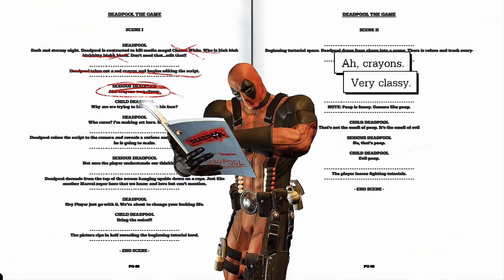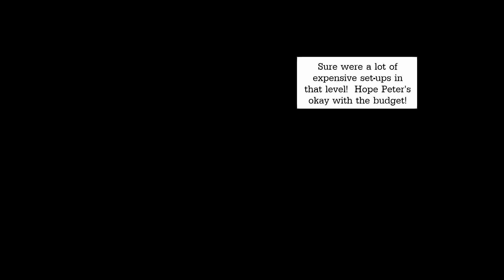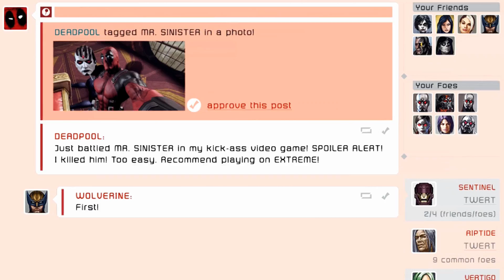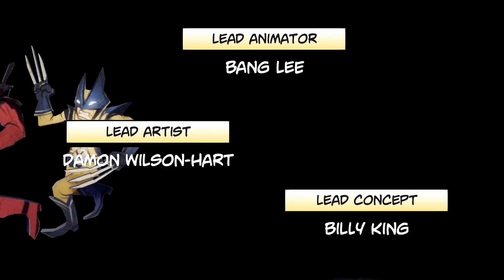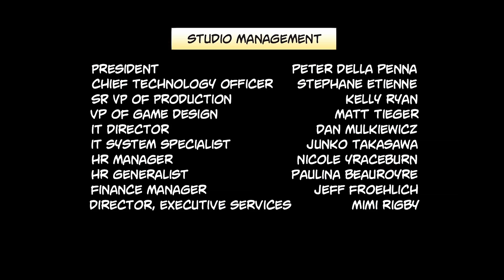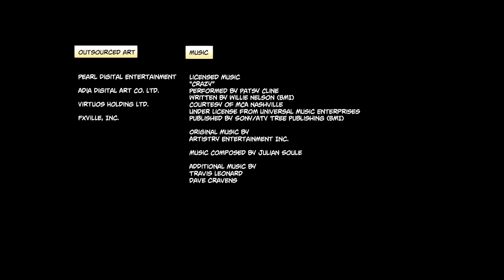Deadpool - The Video Game Movie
You've seen the bad ass Deadpool movie; now check out the equally bad ass video game!  Despite being made prior to the movie, the Deadpool video game is packed with just as much action and comedy as the movie!

What I've put together here for your viewing pleasure is a marriage of cut scenes and gameplay from this fantastic game to form yet another awesome Deadpool movie!

So, sit back and get ready to laugh your ass off! :-D